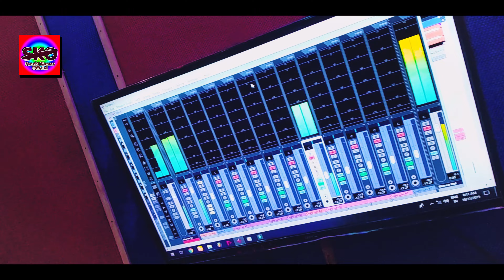Juda Hum Ho Gaye Mana | Shilpa Queen | जुदा हम हो गए माना | Hindi Song 2021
Album :- Juda Hum Ho Gaye Mana
Song :-  Juda Hum Ho Gaye Mana
Singer :-  Shilpa Queen
Lyrics :- .
Music Composition : - Rp Chandan Studio
Recording :- Rp Chandan Studio
Label / Company :- Sanehi Kumar Official